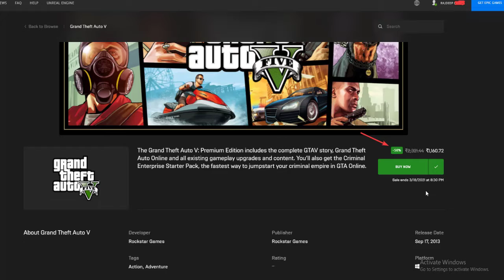GTA 5 FREE: GTA 5 is Now on Sale | 50% Off on GTA 5 on Epic Games Store | Get GTA 5 for Free in 2021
Hey Guys,
Welcome to another live stream of Rajdeep Gaming. Also, follow on Instagram & Booyah! for Free Fire Free Diamonds redeem codes & permanent gun skins.

Hey Guys,
I'm Back with A New Live Stream. Now let's enjoy the world of Gaming.
Welcome Back to Rajdeep Gaming!

GTA 5
GTA 5 FOR FREE
GTA 5 FREE in 2021
GTA 5 SALE
HOW TO GET GTA 5 GAME FOR FREE
GTA 5 GAME SALE
GTA 5 GAME FREE DOWNLOAD